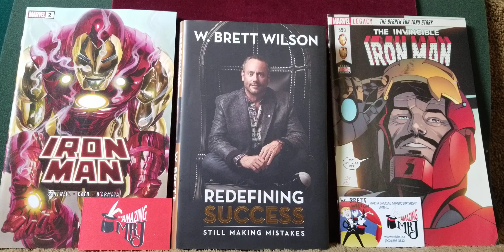(JTV #51) MR. J talks with DRAGONS' DEN star, W. BRETT WILSON! (Comparing him to IRON MAN!)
(All-Ages Magic Shows/Live Animals/Balloon Art for: Kids Birthdays, Schools, Festivals, Malls, Campgrounds, Libraries, and MORE!)
(Clean Comedy Magic for Adults: Corporate events, Universities/Colleges, Adult House Parties/Kitchen Parties, High Schools/teens, Seniors, MC, Trade Shows, Adult events, Walk-around Magic, Bachelor/Bachelorette, Weddings, and MORE!)

Mr. J talks with philanthropist and popular Dragons' Den star W. Brett Wilson! If you're familiar with Robert Downey Jr's character of millionaire philanthropist Tony Stark/Iron Man, as well as Bruce Wayne/Batman, you'll see how Mr. J sees the real-life parallels of those characters with Brett. Well, not only does Brett 'get it'...he's a Tony Stark FAN! (!) Hope you enjoy this enlightening CBC interview, as we discuss the value of charity, and the true measure of success...through giving!

Wishing you Joy & Magic!
-David Jolly "The Amazing Mr. J- Magician & Entertainer"